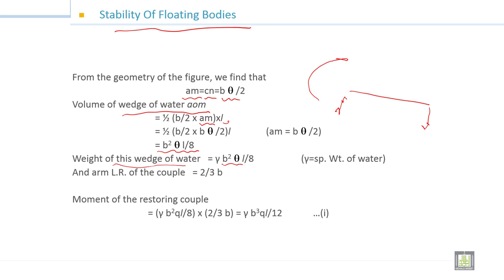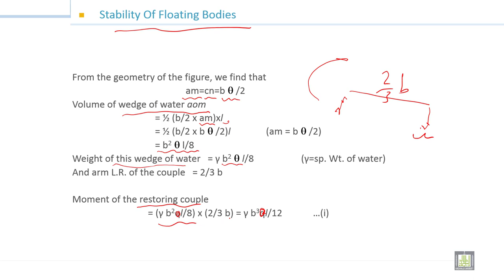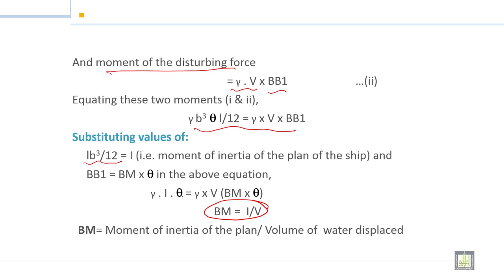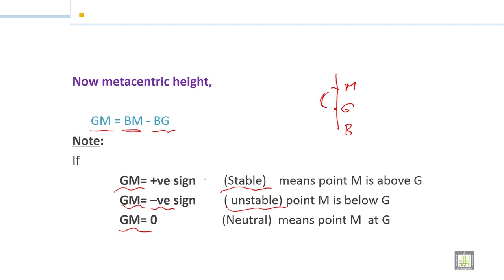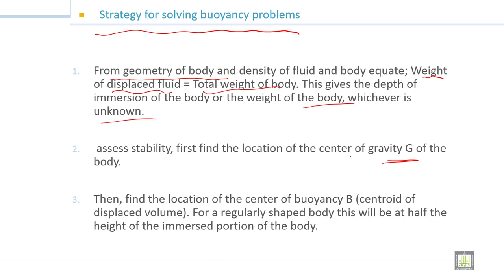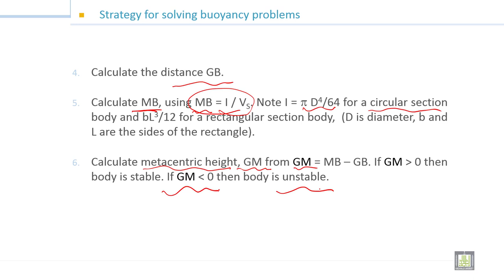Fluid Mechanics -1 | 5-4| Stability - 3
الوحدة 5 : Buoyancy and stability of submerged and floating bodies
الدرس 4 :  Stability - 3
Stability of Floating Bodies
Strategy for solving buoyancy problems